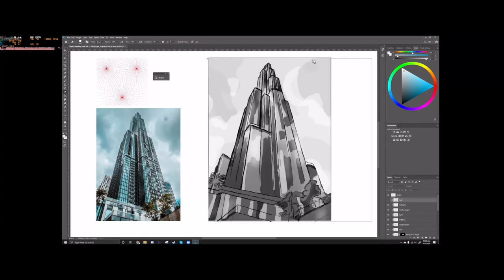What you'll learn in Ashcan Studio's Digital Drawing with your iPad Course!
We put this video together so you can see the things you'll learn in Ashcan Studio's Digital Drawing with your iPad Course.